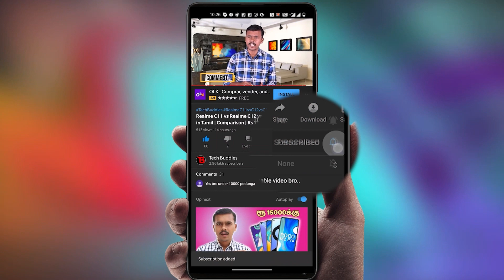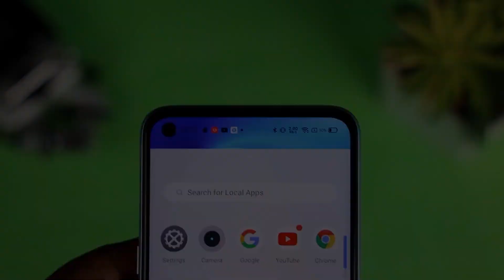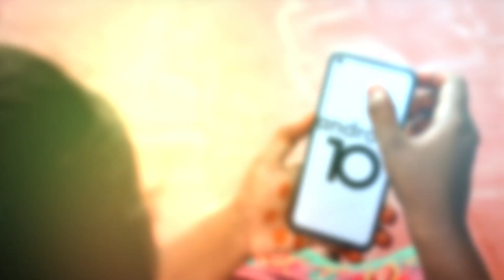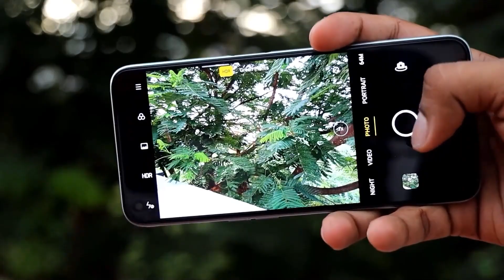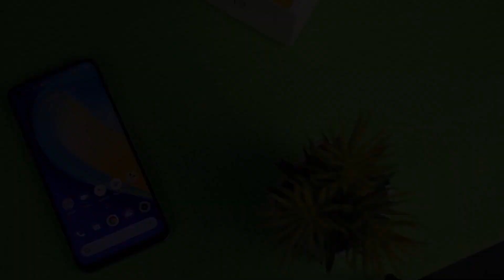Realme Narzo 20 Pro vs Realme 7 - இதை மட்டும் வாங்குங்க! | Comparison | Best Mobile Under 15000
Realme Narzo 20 Pro vs Realme 7 - இதை மட்டும் வாங்குங்க! | Comparison | Best Mobile Under 15000 in Tamil | Tech Buddies

Realme Narzo 20 Pro
Realme 7